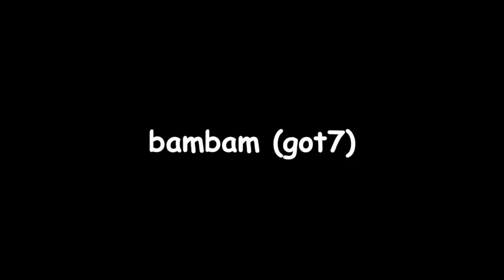BLACKPINK Meeting Hollywood Celebrities !